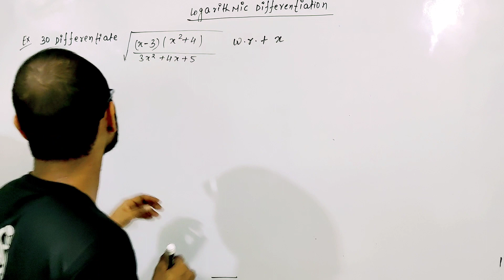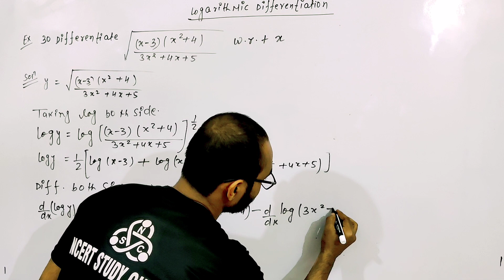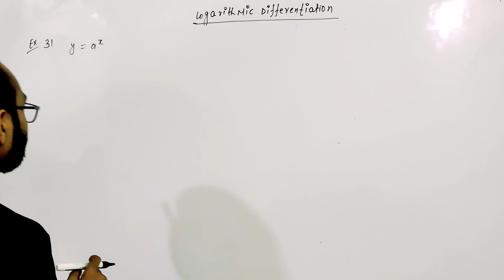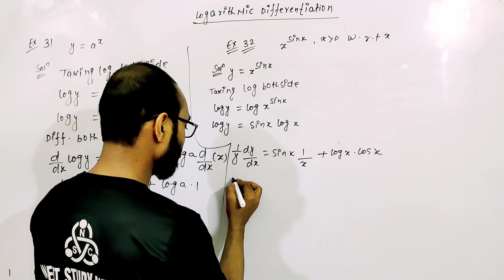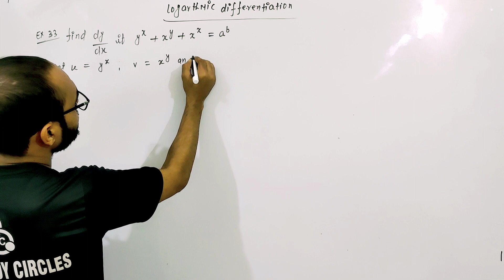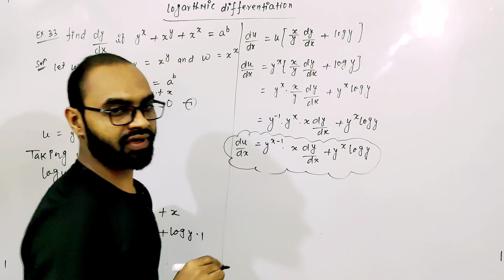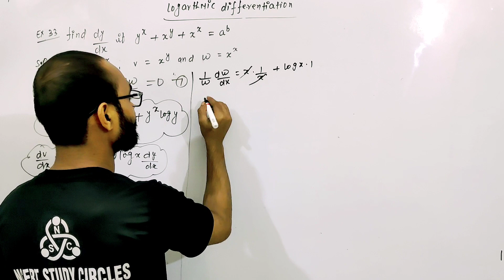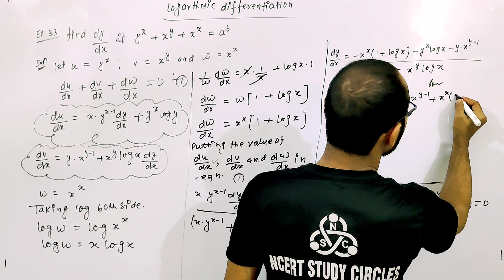class 12 maths chapter 5 solutions class 12 maths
differentiation class 12 ch 5 Ex 5.5 Examples solutions ‎@ncertstudycircles

differentiation of logarithmic functions class 12th ncert maths solutions ex 5.5

class 12 math chapter 5 solution ch 5 differentiation class 12 maths Ex 5.6 solutions

differentiability class 12 ch 5 Ex 5.5 solutions

ch 5 differentiation class 12  Ex 5.5 Q11 Q12 Q13 Q14  & Q15 solutions

differentiability class 12 ch 5 Ex 5.5 Q11 Q12 Q13 Q14 Q15 solutions
ex 5.5 class 12 ch 5
continuity class 12 ch 5 Ex 5.5 Q11 Q12 Q13 Q14 Q15 solutions ‎

continuity and differentiability class 12 ncert maths
continuity and differentiability class 12 ch 5 Ex 5.5 solutions